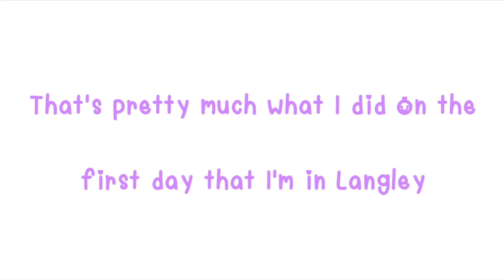LANGLEY VLOG | alillys x jairaodai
Vlog in Langley Shopping Center(I guess I still do not know the name of the mall lmao)

love y’all💖